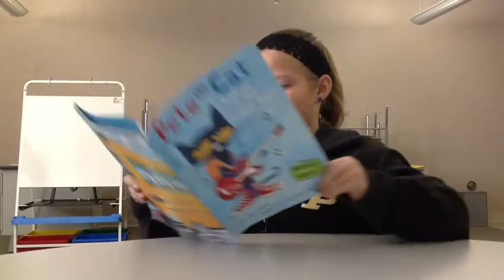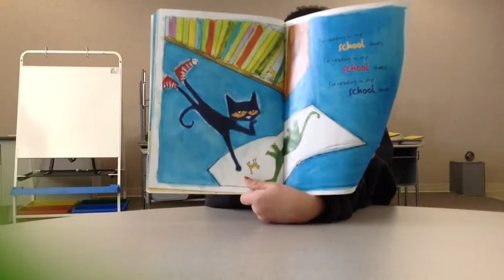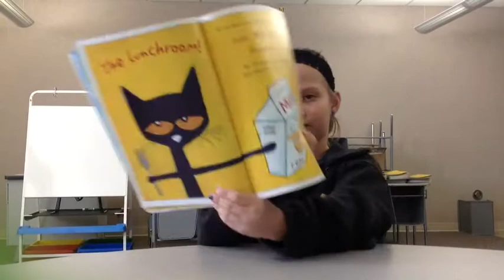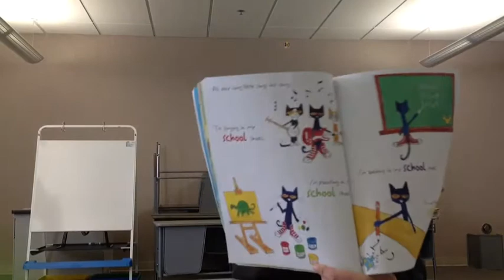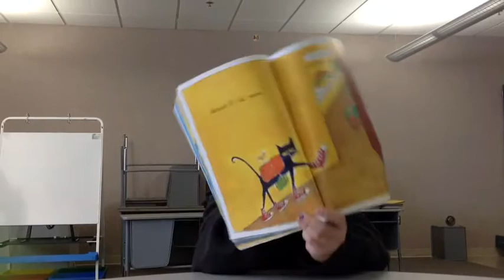Megan - Pete The Cat